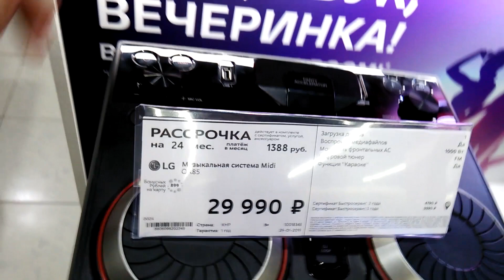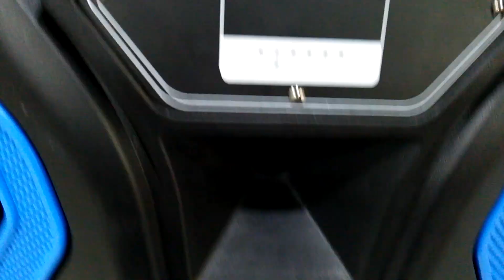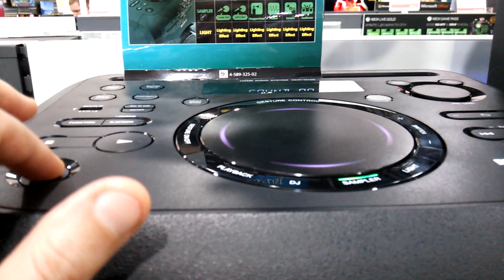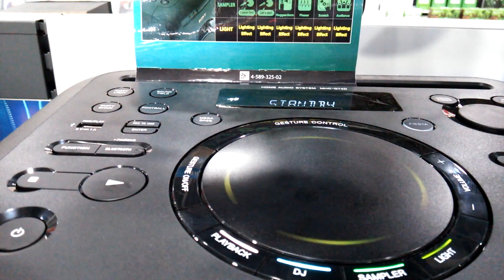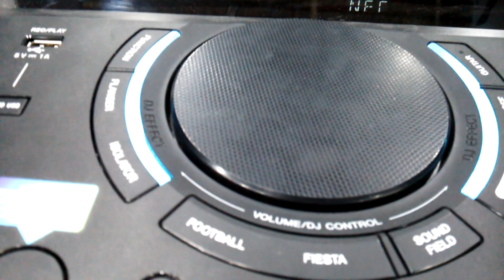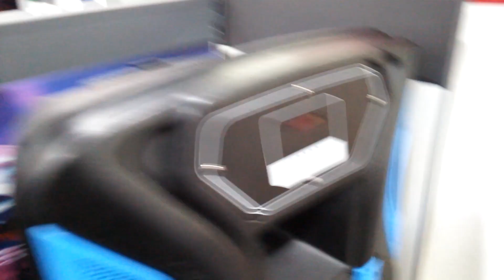Музыкальные центры и системы Sony, LG и снова Sony.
Большие такие.

Подсветочка или цветомузыка, кому как больше нравится.

Огромные музыкальные центры Sony, LG и снова Sony.

Интересная фишка в LG, можно увидеть и послушать тут 0:17.

Такой регулятор, мультиконтроллер или ползунок, Party Accelerator.

Когда его двигаешь вверх, страшный и классный звук, вырывается из недр этого LG.

Классно придумано.

Party Accelerator - оригинально, ничего не скажешь.

Музыкальные комбайны.

Стереосистемы.

Музыкальные системы Midi.

Бывший Goldstar, а теперь LG, придумала интересную фишечку, этот регулятор, мультиконтроллер или ползунок, Party Accelerator.

Да и музыкальные системы Sony, выглядят достойно.

Но, мое мнение такое.

Музыкальные центры Sony, LG, на мой вкус, скажу так, не попадают в яблочко.

Ибо.

Внешне они выглядят неплохо, но в 1980-х, винтажные японские магнитофоны и стереосистемы, выглядели покрасивее.

Made in Japan - это Made in Japan.

Просто нынче такие времена, что раньше, все было красивее и интереснее.

Включая стереосистемы и музыкальные центры.

Место и дата съемки: Аксай, Ростов-на-Дону, Ростовская область, Россия, 10/02-2019 год.